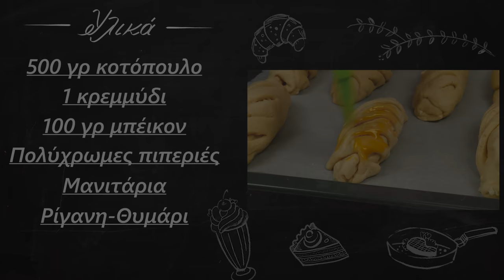Πρωτότυπα και πολύ εμφανίσιμα κοτοπιτάκια | Foodaholics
Πρωτότυπα και πολύ εμφανίσιμα κοτοπιτάκια | Prwtotupa kai poly emfanisima kotopitakia | Foodaholics

Συστατικά:

Ζύμη
 Περίπου 300 γρ αλεύρι
 90 γρ σιμιγδάλι ψιλό
 1 ξηρή μαγιά
 110 ml γάλα
 110 ml νερό
 50 ml σπορέλαιο
 1 ασπράδι αυγού
 1 κουταλιά ζάχαρη
 Λίγο αλάτι
 Γέμιση
 500 γρ κοτόπουλο
 1 κρεμμύδι
 100 γρ μπέικον
 Πολύχρωμες πιπεριές
 Μανιτάρια
 Ρίγανη-Θυμάρι

 Dough
  About 300 g of flour
  90 grams of semolina
  1 dry yeast
  110 ml of milk
  110 ml of water
  50 ml of seed oil
  1 egg white
  1 tbsp
  Some salt
  Stuffing
  500 g chicken
  1 onion
  100 grams of bacon
  Colorful peppers
  Mushrooms
  Oregano-Thyme